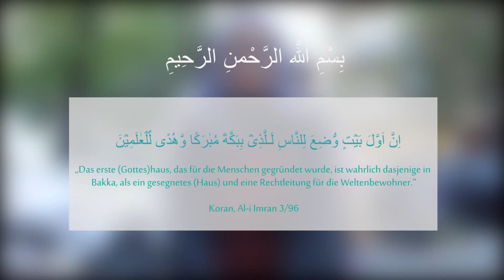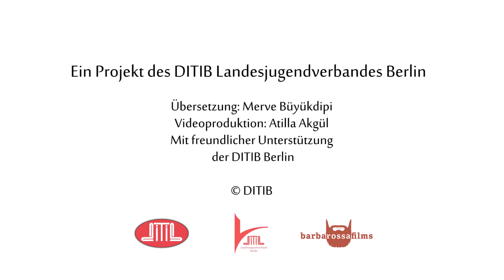HutbeDGS: Moscheen und Gebetshäuser [KW39-17]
Das Thema dieser Woche: Moscheen und Gebetshäuser

Im rezitierten edlen Vers sagt Allah, der Erhabene: "Das erste (Gottes)haus, das für die Menschen gegründet wurde, ist wahrlich dasjenige in Bakka, als ein gesegnetes (Haus) und eine Rechtleitung für die Weltenbewohner."1

Im zitierten Hadis sagte unser geliebter Prophet (s): "Wer für Allah ein Gebetshaus (Masjid) erbaut, für den erbaut Allah ein ähnliches Palast im Paradies."2

Unsere erhabene Religion, der Islam, ist eine Religion, die in ihrem Wesen erhabene Prinzipien wie Liebe, Barmherzigkeit, Einheit und gesellschaftliche Solidarität beinhaltet. Heutzutage sind unsere Moscheen, Institutionen, in denen diese Prinzipien verkörpert werden. Sie sind Symbole für die Gewährleistung gesellschaftlicher Einheit und Solidarität sowie der Geist der Umma.
Moscheen und Gebetshäuser sind Orte voller Wonne, in denen das Sicherheitsgefühl und die Ruhe durchdringen und die Gebete, Niederwerfungen und Takbirat fortwährend vorhanden sind. Sie sind Orte, an denen man sich von Sünden fern hält.

Unsere Moscheen sind stets eine Zufluchtsstätte vor denjenigen, die unsere Einheit und Eintracht sprengen möchten, Samenkörner der Zwietracht zwischen unsere Geschwisterlichkeit zu säen versuchen, die gesellschaftliche Ordnung zerstören wollen und eine Atmosphäre des Chaos im Sinn haben. Unser geliebter Prophet hat während seiner Auswanderung von Mekka nach Medina zu allererst die erste Moschee, namens Quba-Moschee erbaut und begann nach der Auswanderung direkt mit dem Bau der Moschee des Propheten (Masjid an-Nabawi).

Überall dorthin, wo die Muslime während der ganzen islamischen Geschichte ausgewandert sind und wo sie gelebt haben, schmückten sie diese Orte mit Moscheen, die Zweigstellen der Kaaba sind. Schließlich haben auch unsere Geschwister, die nach Deutschland gekommen sind und sich dieses Land zur Heimat erwählt haben, entsprechend des Vorbildes unseres Propheten und seinen Gefährten, in den Städten, in denen sie gelebt haben, zu allererst Gebetshäuser erbaut. Moscheen wurden in der Geschichte bis zum heutigen Tag nicht nur als Orte des Gottesdienstes, sondern als Orte, für erzieherische und lehrende Bildungsaktivitäten, für Einheit und Eintracht und für soziale und kulturelle Aktivitäten erbaut.

Auf der ganzen Welt ist die islamische Umma fähig, um der Moscheen Willen zusammen zu kommen und gemeinschaftlich und in Einheit die Freitags- und Festtagsgebete, sowie gesegneten Nächte zu begehen. In Deutschland haben unsere ersten Generationen mit ihrem Hab und Gut, mit ihrer herzlichen Liebe und Loyalität, ohne zu ermüden, mit der Leidenschaft für Gottesdienste und allen Schwierigkeiten trotzend unsere Moscheen erbaut. Gegenüber allen Geschwistern, die hierzu beigetragen haben, drücken wir unsere Anerkennung und Dankbarkeit aus und gedenken den Verstorbenen unter ihnen herzlich und wünschen ihnen den Segen Allahs.

Zu diesem Anlass wird am 3. Oktober 2017 der “Tag der offenen Moschee” organisiert. An diesem Tag wird die Vorstellung unserer Vereine und Moscheen möglich sein und die Türen und Tore werden für unsere Besucher und Nachbarn geöffnet sein. Die spirituelle Atmosphäre unserer Moscheen und die Friedens- und Toleranzbotschaft unserer Religion darzustellen, wird im Rahmen dieser Veranstaltungen das Beste sein, was wir bieten können. Möge Allah, der Erhabene, uns zu rechtschaffenen Muslimen machen, die der Menschheit gute Dienste erweisen.

Die DITIB-Predigtkommission

1 Koran, Al-i Imran 3/96‎
2 al-Muslim, Zuhd, 44‎

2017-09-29